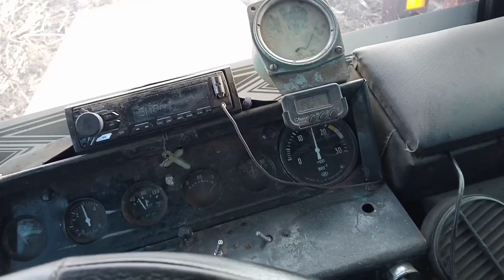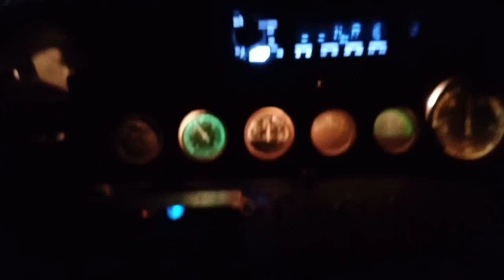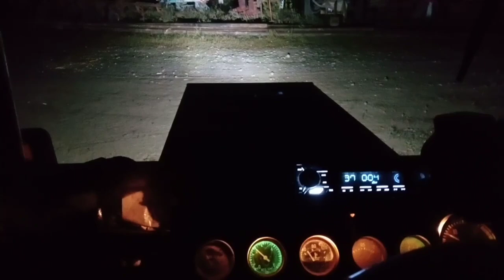аг 2.4 перебиваю палку на подсолнухе, на ЮМЗ.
Мій канал про сільське господарство. Розповідаю про посівну, про збір врожаю, про техніку, про землю, про життя в селі.